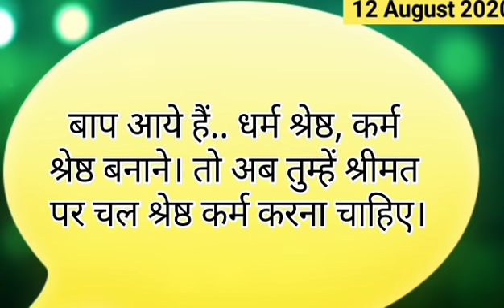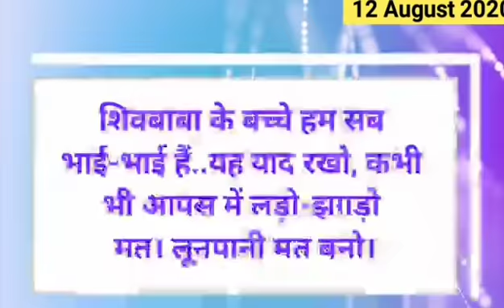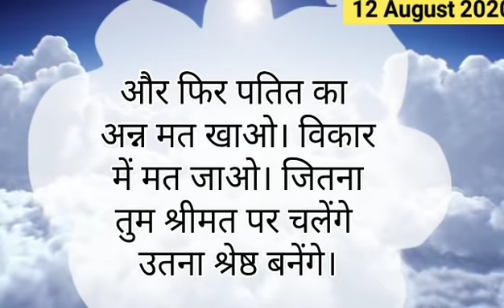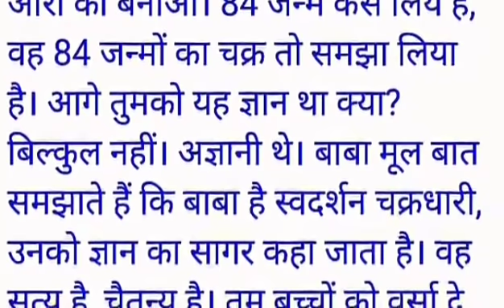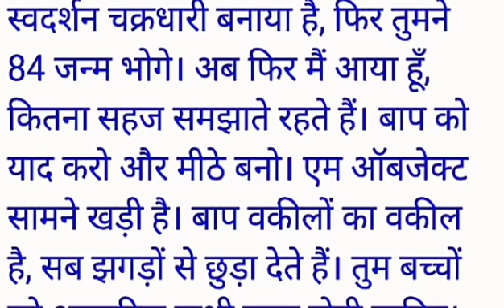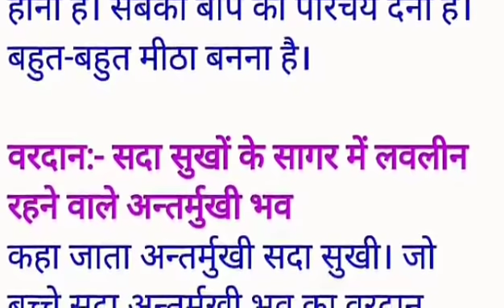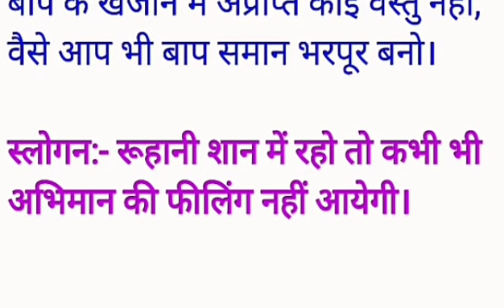Aaj ki Murli with Text/ 12 August 2020/ आज की मुरली/ 12-8-2020| Bk Poonam Behan/Murli Today